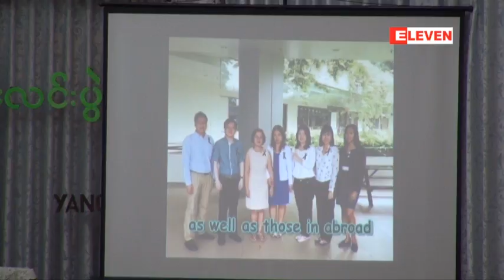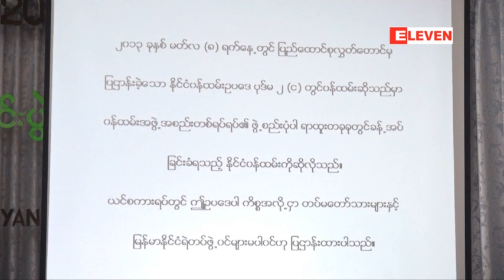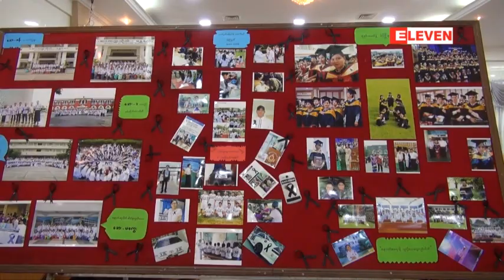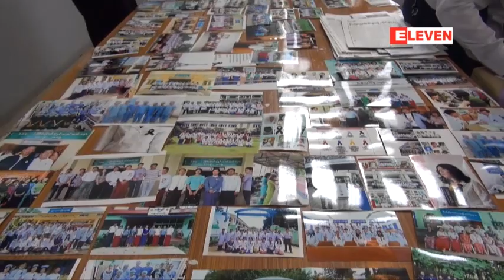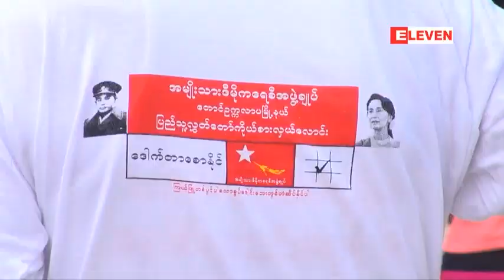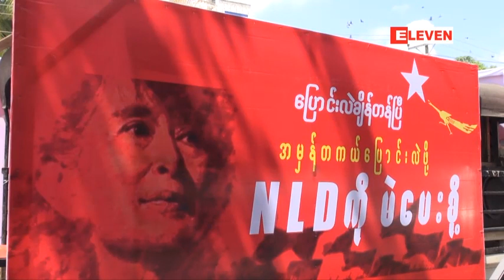စက္တင္ဘာလ ၂၀ ရက္ သတင္းအစီအစဥ္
ဒီကေန႔သတင္းေတြမွာ
- မႏၱေလးၿမိဳ႕တြင္ျပဳလုပ္ခဲ့တဲ့သံဃာေတာ္အပါးတစ္ေသာင္း ဆြမ္းဆန္စိမ္းေလာင္းလွဴပြဲ
- ျပည္သူမ်ားဘ၀ဖြံ႔ၿဖိဳးတုိးတက္ေစရန္အေျပာင္းအလဲအတြက္ ျပည္သူမ်ား၏ မဲကိုလိုအပ္ေၾကာင္း ေဒၚေအာင္ ဆန္းစုၾကည္ေျပာ
- မတရားဘူးထင္လုိ႕ျပဳလုပ္ခဲ့တဲ့ ဖဲၾကိဳးနက္လႈပ္ရွားမႈ
- ေတာင္ဥကၠလာပတြင္ ၿပိဳင္မည့္ NLD လႊတ္ေတာ္ကိုယ္စားလွယ္ေလာင္းမ်ား မဲဆြယ္စည္းရုံးမႈႏွင့္အတူ မဲ စာရင္း အသိပညာေပးျခင္းပါ ျပဳလုပ္
တို႔ပါဝင္ပါတယ္။